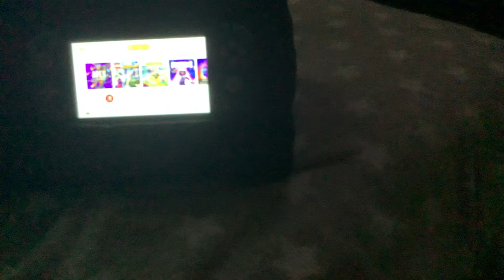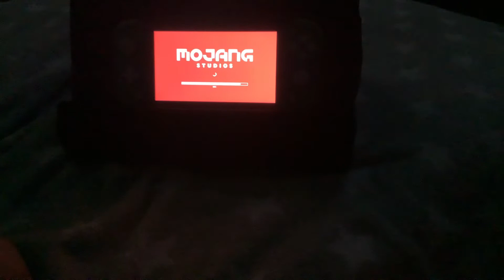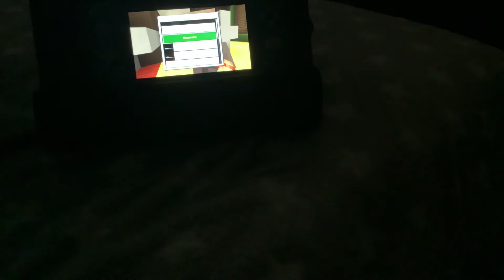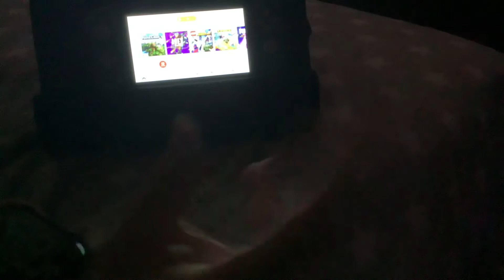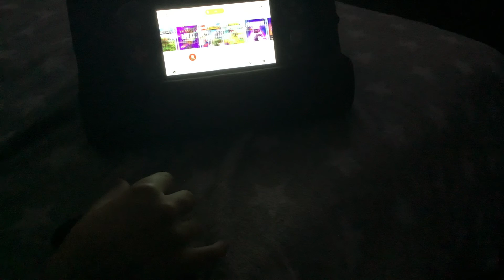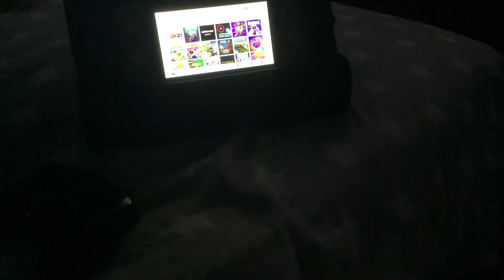Minecraft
See you tomorrow at 5:00